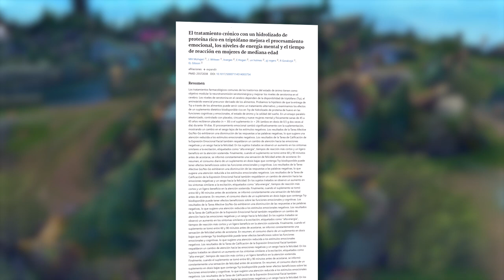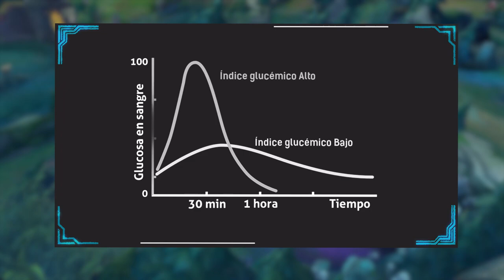🥜 Frutos secos ► Mejora tu Estado Mental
🎯 Coaching En este video te presento los beneficios de los Frutos Secos y las Semillas para tu estado mental, tiempo de reacción y habilidad multitarea.

► League of Legends — Nunu and Willump: The Boy and his Yeti

Timestamps:

0:00 - Intro
0:32 - ¿Porque los frutos secos?
0:51 - Como nos ayudan
1:11 - Los mejores frutos secos y semillas
1:27 - Otra razón adicional
2:13 - Conclusiones